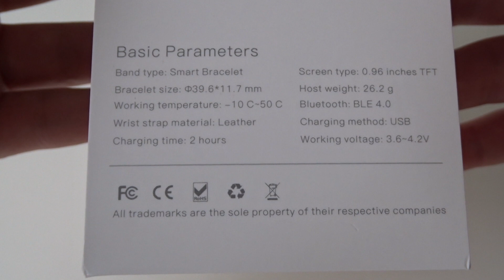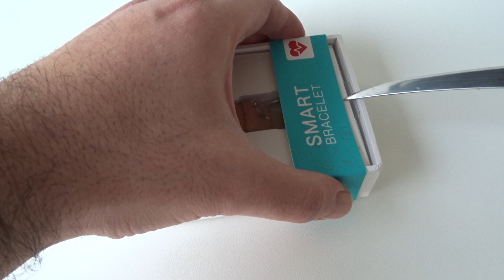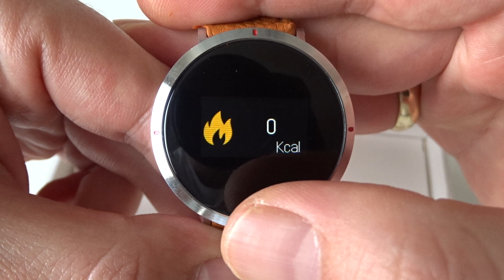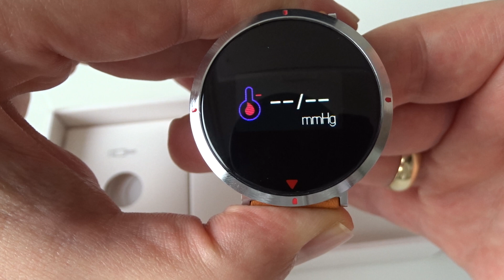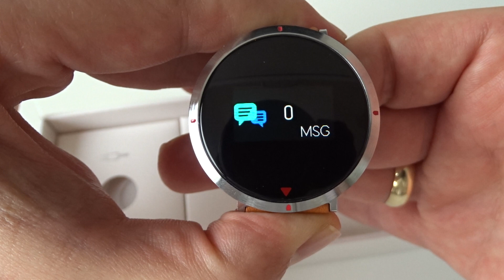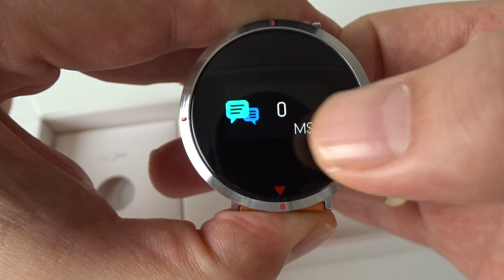Bakeey Goral ( Alfawise ) S2 Akıllı Saat Kutu Açılışı bakeey goral s2 akıllı saat kutu açılışı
Bakeey Goral S2 model akıllı saat. Arkadaşlar son zamanlarda sık sık akıllı saatleri deniyorum. Hayat kolaylaştırıcı bir çok özellikleri var. Ürünler geldikçe deneyip kutu açılışı ve kullanımlarına ilişkin paylaşımlarda bulunacağım.

Bu modelde Bluetooth 4 protokol desteği var. Cihaz Nabız, Oksijen Saturasyonu, Tansiyon Ölçme, Adımsayar, Harcadığınız Kalori, Yürüdüğünüz mesafeyi Kilometre cinsinden ölçme, SMS ve Mesajlaşma Uygulamalarından gelen bildirimlei okumak, Titreşim özelliği sayesinde Sessiz Alarm Özelliği, Su geçirmez Yapısı, 1 Şarjla 12 Günlük Kullanım süresi ve daha bir çok özellik bulunuyor.

Ürün Nabzınızı 24 saat boyunca belirli aralıklarla kendiliğinden ölçüyor, ayrıca uyku kalitenizi ölçüyor, yani ne kadar derin uykuda ve ya hafif uykuda kaldığınızı ölçüyor. Mobil uygulaması sayesinde ise bu verileri telefonunuza göndererek Analiz etmenizi sağlıyor.

İleride ürünleri nereden ve nasıl temin edebileceğiniz hakkında bilgilendirmeler yapacağım.
Şimdilik kendim kullanıp ürünlerin kalitesini kontrol etmek istiyorum.